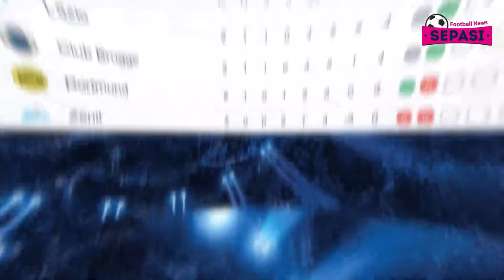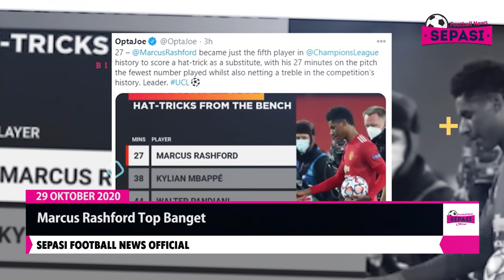Tiga Gol Morata Di Anulir, Barca Gulung Juve 💥 MU Pesta Goal, Rashford Top 🎉 Chelsea Menang Telak 🔥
Berita Sepak Bola Terbaru Hari Ini : Tiga Gol Morata Di Anulir, Barca Gulung Juve 💥 MU Pesta Goal, Rashford Top 🎉 Chelsea Menang Telak 🔥

Sepasi Football News Official Edisi 29 OKTOBER 2020 :
1. Cedera, Philippe Coutinho Menepi Hingga Pertengahan November?
2. Diprotes Karena Cadangkan Pogba dan Van de Beek, Begini Jawaban Solskjaer
3. Bibit Prahara di Real Madrid: Benzema Minta Mendy Tidak Oper Bola Pada Vinicius
4. Bukan Pusing, Jurgen Klopp Diam-Diam Suka Dengan Krisis Cedera Liverpool
5. Ronaldo Hapus Komentar Miring terkait Hasil Tes COVID-19
6. Antwerp Vs Tottenham: Misi Jaga Momentum Positif
7. Bartomeu Tinggalkan Barcelona, Angin Surga untuk Messi?
8. Performa Jadon Sancho Menurun, Man United Disalahkan
9. David Luiz Dipastikan Absen Absen Memperkuat Arsenal di Laga Kontra Dundalk
10. Krasnodar Vs Chelsea: The Blues Menang 4-0
11. Moise Kean Cetak Brace, PSG Tumbangkan Istanbul Basaksehir 2-0
12. Juventus Vs Barcelona: Unggul Jumlah Pemain, Blaugrana Menang 2-0
13. MU Vs Leipzig: Rashford Hat-trick, Setan Merah Pesta Gol 5-0
14. Dortmund Menang Atas Zenit
15. Hasil liga champions hari ini
16. Penampilan Bianconeri Sungguh di Bawah Standar
17. Marcus Rashford Top Banget
18. Performa Aubameyang Menurun Usai Teken Kontrak Baru